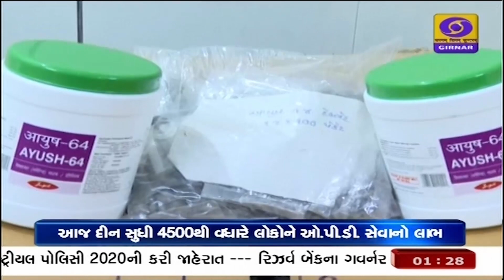New industrial policy announced by CM Rupani | Mid Day News | 07-08-2020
Share This Link in Your District Group, Your Personal Group

Stay Home, Stay Safe, Stay Updated